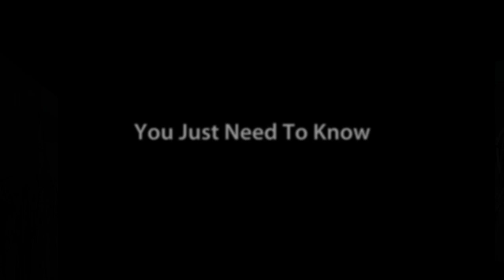Tack for Horse Riding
for the materials referenced in this video. You'll get complete horse training lessons showing you how to use your horse tack and classes on tack for horse riding. You're going to love the horse lessons we've got, some come visit!

Horse tack  Tack is a term used to describe any of the various equipment and accessories worn by horses in the course of their use as domesticated animals. Saddles  Horse Tack, Horse & Equine Supplies   State Line Tack is an online horse tack store specializing in both English and Western horse tack, including Western and English saddles, bridles, horse bits,  Western Saddles & Tack - English Saddles & Tack - English Apparel - Clearance Saddles Tack Horse Supplies  Saddle, Horse Tack and Horse Supply Warehouse. Western Saddles, English Saddles, saddlery, Tack, Horse and riding equipment at  Western Saddles & Tack - Specials - Horse Blankets - Western Saddles Horse Tack Equestrian Supplies  Horse Supply  Horse Tack  is a leader when it comes to Equestrian Tack Supplies for your Horse, plus much, much more. Horse Supplies, Equine Supplements, Horse Tack   Horse supplies and horse tack to fulfill your needs as a horse owner. Find a complete line of horse products to ensure the health & longevity of your horse. Horse Tack Supply Horse Tack Supply - lowest prices. Large selection of horse tack, miniature and pony tack including grooming supplies, saddles, bridles, saddle pads and so  Crazy Horse Tack  English Tall Boots, English Saddles, Ariat Crazy Horse Tack - "Everything for the Horse and Rider, Head to Hoof" - English Saddles & Tack, Western Saddles & Tack, Tall Boots, Paddock Boots, English Horse Supplies, Horse Tack, Horse Sheets, Fly Sheets and much has been providing value priced horse supplies since 1948. We offer great quality products delivered to your doorstep or stable with easy   is your source for English saddles & English tack! Check out our variety of English riding supplies including English bridles, English Pads & more. Horse Riding Clothing, Horse Tack & Saddles, Equestrian Supplies Browse our  xtensive range of Equestrian Supplies, Horse riding Clothing, Footwear and Accessories. Delivery to your door within 2-4